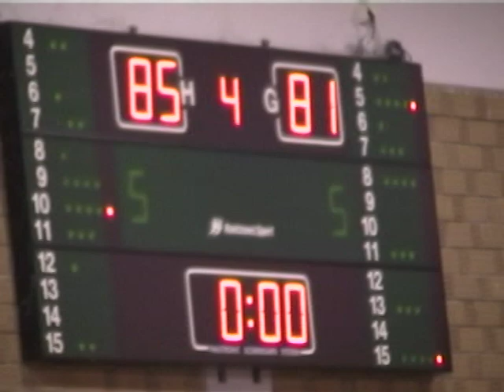ΑΕΛ-ΠΑΝΑΧΑΙΚΟΣ, 88-81, 15/11/2008, Α΄